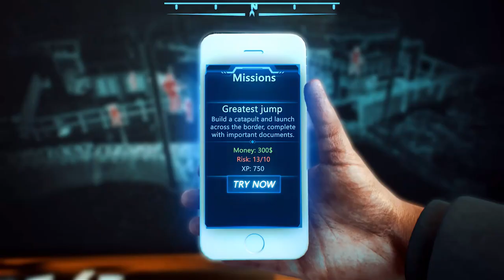Smuggler Simulator - Official Trailer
🔥Smuggler Simulator - add to your Steam wishlist!

🦹‍♂️Do you like adrenaline rush? Nothing can get you better than an attempt to smuggle illegal items across the border! Remember, a smuggler has a good smuggling plan!